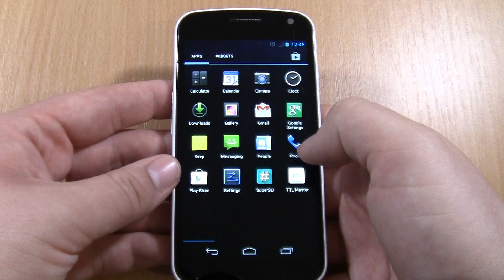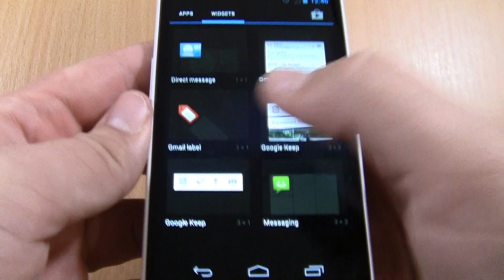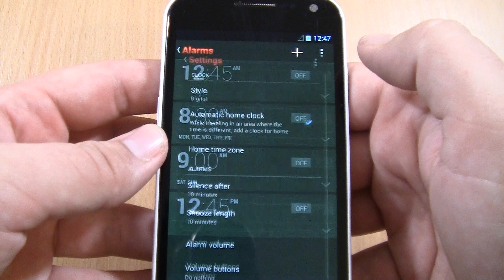Samsung Galaxy Nexus White Voice Type Alarm Screen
Google Galaxy Nexus.  (GT-I9250)stock android Android 4 Voice Type Alarm Screen